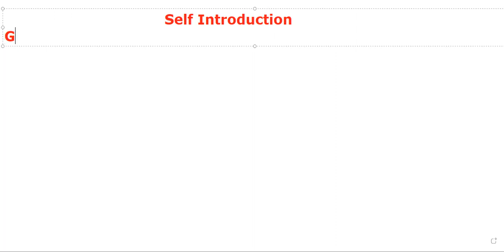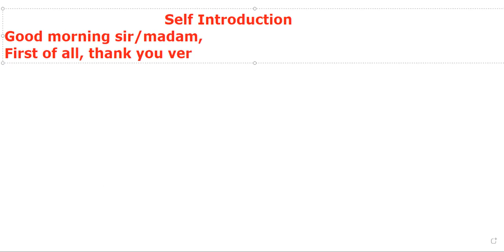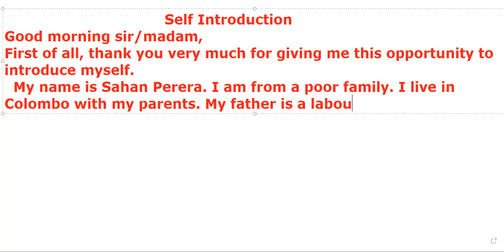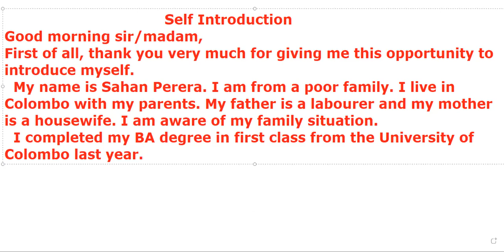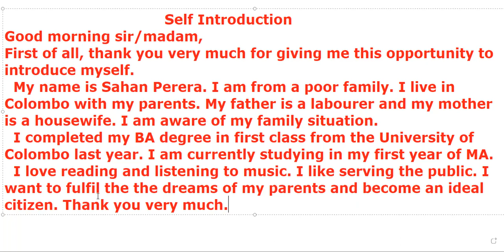How to introduce yourself in Sinhala|Self introduction for interviews in Sinhala|English in Sinhala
Hello, this video is about how to introduce yourself in Sinhala, self introduction for interviews, English in Sinhala for interviews.
100 words